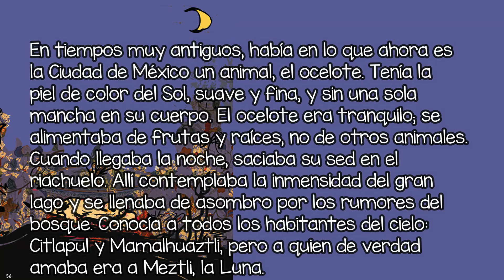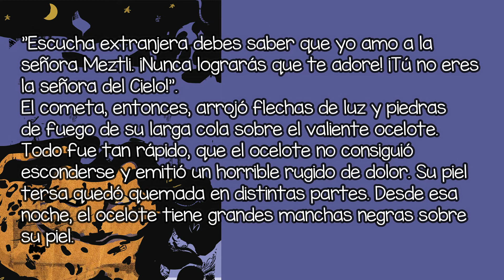Las manchas del ocelote leyenda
Las manchas del ocelote leyenda, por qué el ocelote tiene manchas.